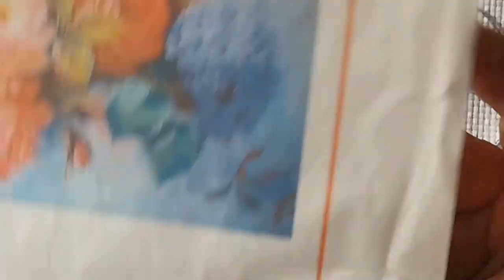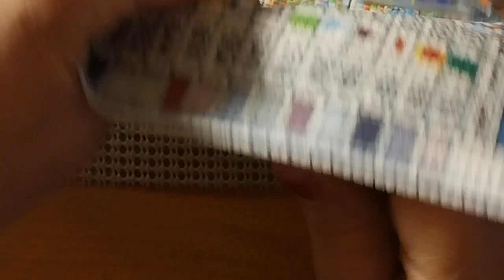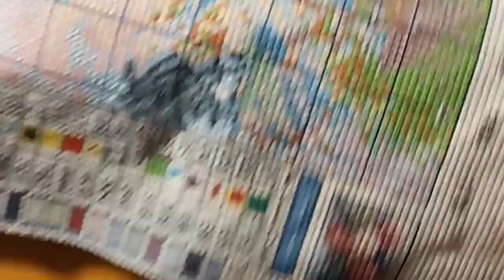Stitchin' Time With Lora-Roses & Hydrangeas Pre-Stamped Cross Stitch From VIPCrossStitch 3/31/23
Hello & Welcome. Today I am starting Roses & Hydrangeas. It is a Pre-Stamped Cross Stitch Kit from VIPCrossStitch.

Shout  Out to Stitching Jules Design  on YouTube

Lora Boyden
27200 County Road 313 # 17